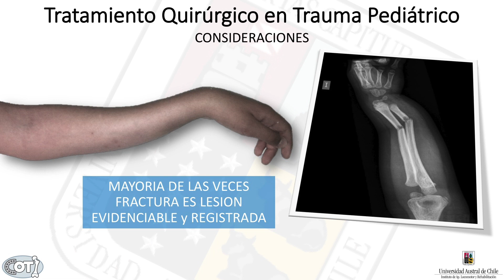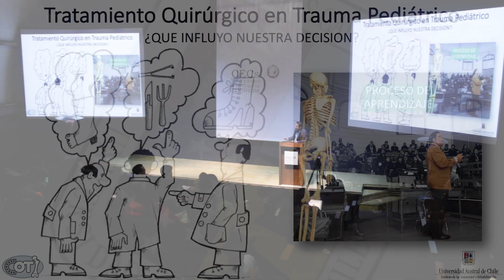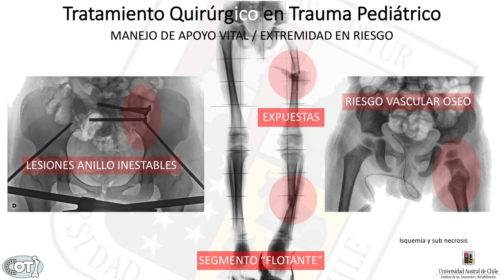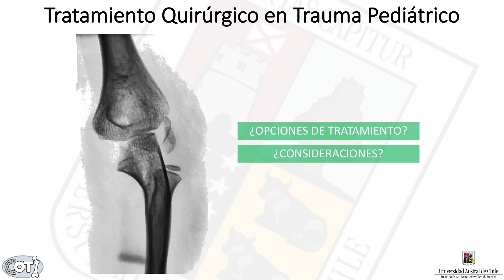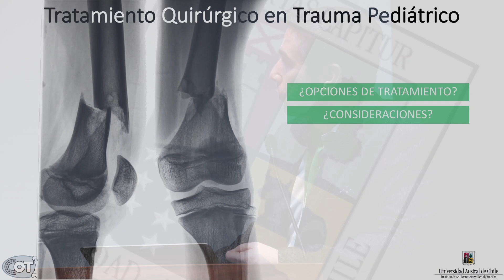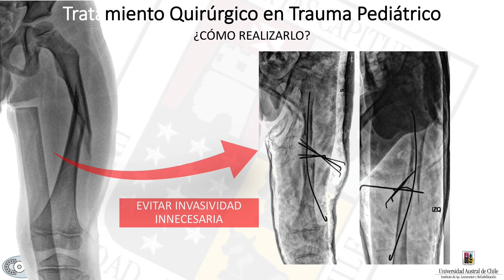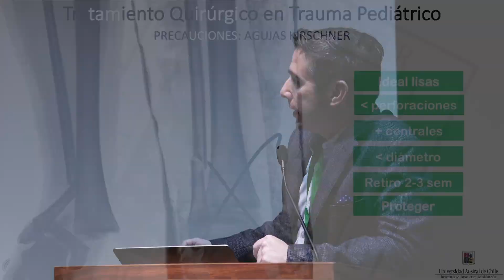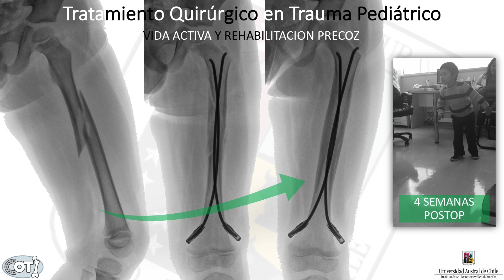9º Curso de Traumatologia Infantil - Principios del Manejo Quirúrgico - Dr. Matías Sepúlveda